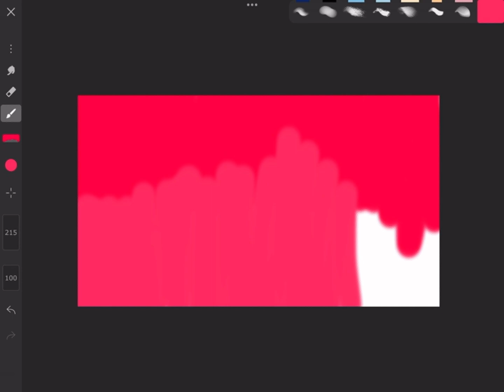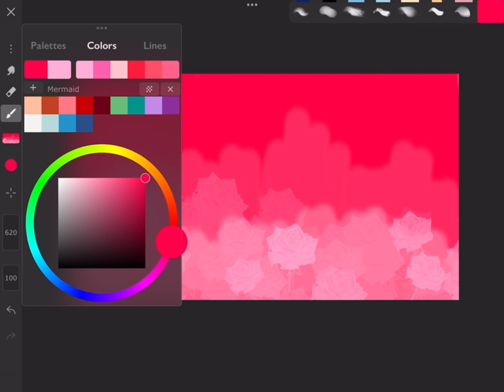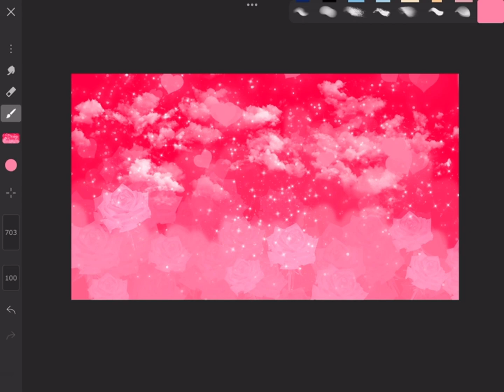The Painting Contest Part - 7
The PAINTING CONTEST
Part - 7